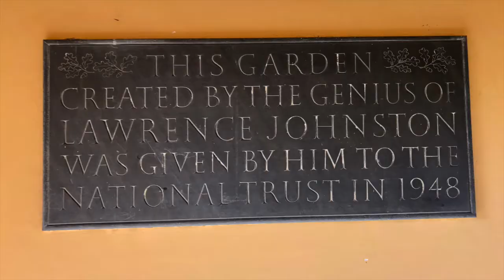Hidcote Garden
Take a Tour with me through Hidcote Garden.